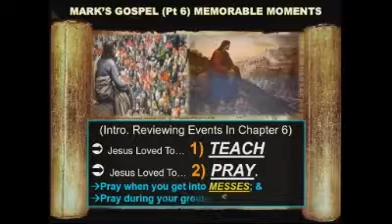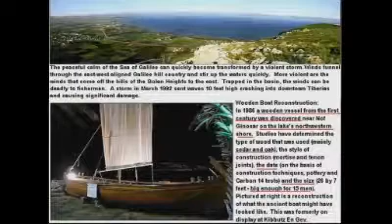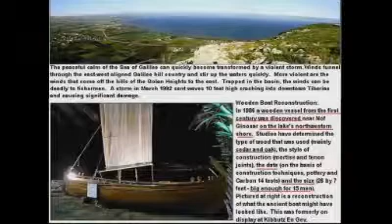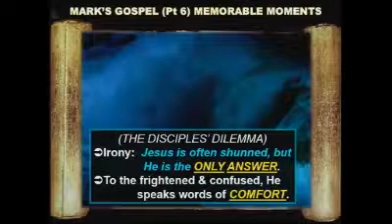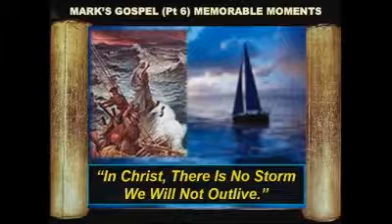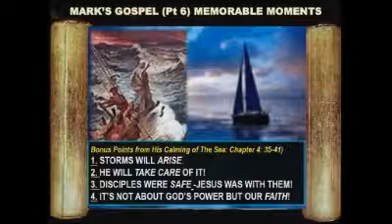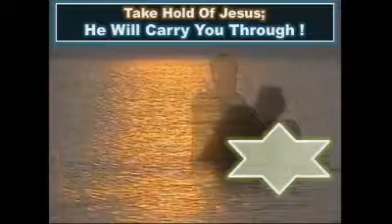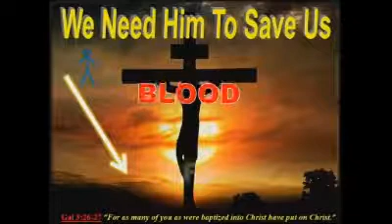Mark's Gospel Account (Pt6) Jesus Doesn't Need A Boat_ MP4